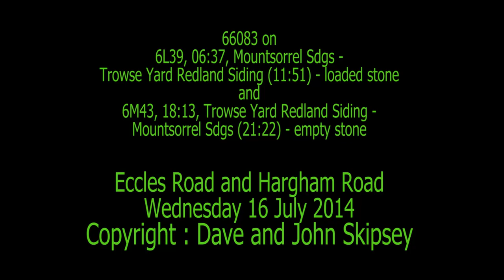66083 on 6L39, 06:37, Mountsorrel - Trowse Yard and 6M43, 18:13, Trowse - Mountsorrel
66083 on 6L39, 06:37, Mountsorrel Sdgs - Trowse Yard Redland Siding (11:51)
and
6M43, 18:13, Trowse Yard Redland Siding - Mountsorrel Sdgs (21:22
Eccles Road